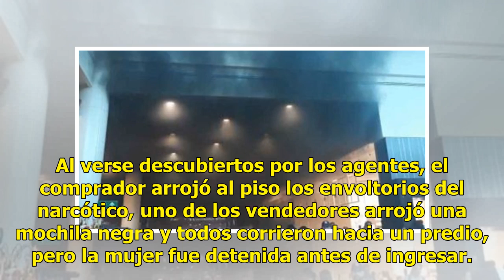Cateo en Tepito deja tres detenidos por venta de droga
Agentes de la Policía de Investigación cumplieron una orden de cateo en un predio con ocho viviendas en las que se escondían narcóticos para su venta, en la colonia Morelos, en el barrio de Tepito, delegación Cuauhtémoc. En un comunicado, la dependencia señaló que agentes investigadores adscritos a ...